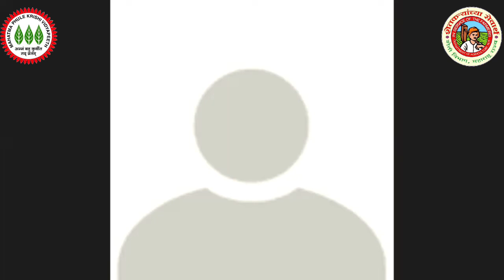शेती शाळा, भात पीक कीड रोग नियंत्रण डॉ.संग्राम पाटील केवीके बोरगाव शेतीशाळागाव -बोंडारवाडी ता-जावली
जावली तालुक्यातील बोंडारवाडी तालुक्यात दुर्गम गावात भात पीक शेती शाळा चालू आहे या अंतर्गत शेतकऱ्यांना भाताच्या उत्पादन वाढीकरता विद्यापीठाचे तंत्रज्ञान शेतकऱ्यांना कृषी विभाग जावली व कृषी विज्ञान केंद्र बोरगाव यांच्यामार्फत आधुनिक तंत्रज्ञान शेतकऱ्यांपर्यंत पोहोचवले जाते आज झूम वरून कृषी विज्ञान केंद्र बोरगावचे शास्त्रज्ञ श्री संग्राम पाटील सर व डॉ.महेश बाबर सर यांनी शेतकऱ्यांना ऑनलाइन मार्गदर्शन केले व भात  कीड व रोग नियंत्रण याबाबत शेतकऱ्यांच्या अडचणी सोडवल्या
कृषी विभागामार्फत राबवल्या जाणाऱ्या विविध योजना यांच्या माहिती करता शेतकऱ्यांनी तालुका कृषी अधिकारी कार्यालय जावली मंडल कृषी अधिकाऱ्याला मेढा मंडळ कृषी अधिकारी कार्यालय कुडाळ व आपल्या गावचे कृषी सहाय्यक यांच्याशी संपर्क करावा